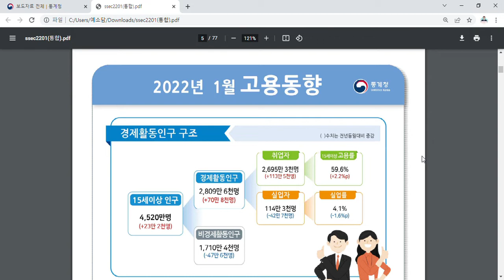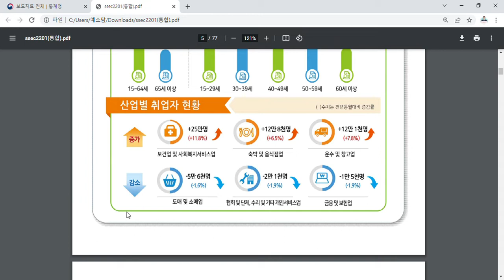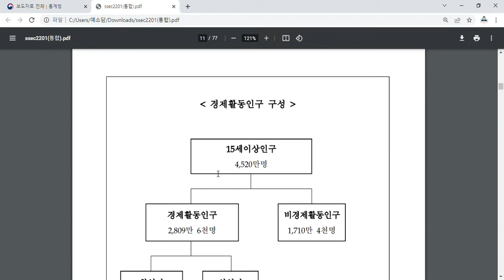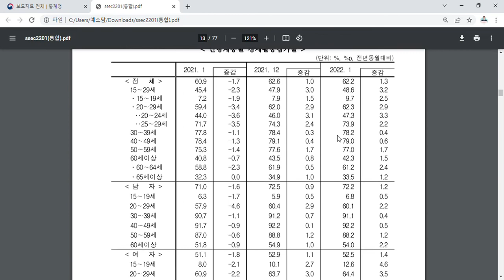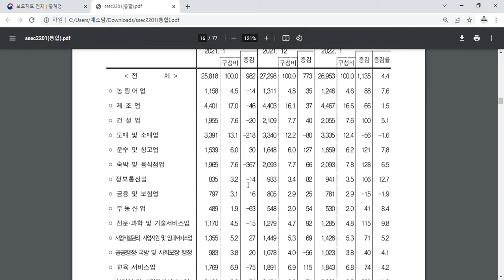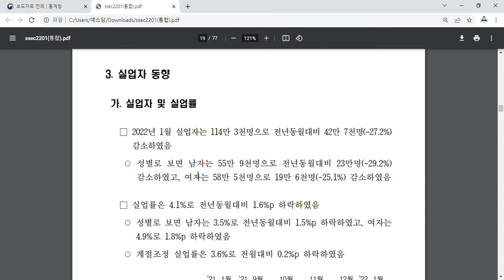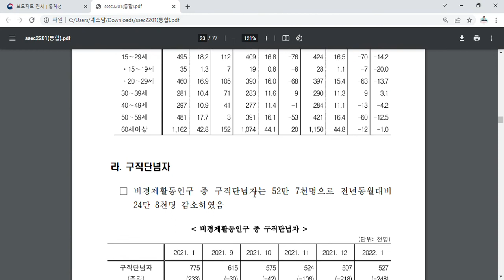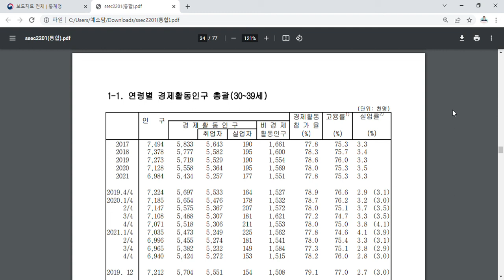삶을 살아가는데 꼭 확인해야할 2022년 1월 고용동향 에 대한 리뷰 (feat.통계청 보도자료)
삶을 살아가는데 꼭 확인해야할 2022년 1월 고용동향 에 대한 리뷰 (feat.통계청 보도자료) 통합  영상입니다

그럼, 주요내용을 정리해보겠습니다.

2022년 1월 고용동향에 대한 요약을 하자면 아래와 같습니다.

우선, 15~64세 고용률(OECD 비교기준)은 67.0%로 전년동월대비 2.7%p 상승했다고 하고요.

그리고, 실업률은 4.1%로 전년동월대비 1.6%p 하락했다고 하네요..

   ○ 실업자는 1,143천명으로 전년동월대비 427천명(-27.2%) 감소
   ○ 청년층 실업률은 6.0%로 전년동월대비 3.5%p 하락
   ○ 계절조정 실업률은 3.6%로 전월대비 0.2%p 하락

2022년 1월 취업자는 26,953천명으로 전년동월대비 1,135천명(4.4%) 증가했다고 하네요..

그외의 자세한 내용은 영상을 참고부탁드립니다.

오늘도 마지막까지 제영상을 끝까지 시청해주셔서 진심으로 감사드리고, 제 영상이 조금이라도 여러분의 각자의 삶을 살아가시는데 도움이 되셨길 기원합니다. 앞으로도 더욱 좋은 유튜브 영상을 남기는 제가 되도록 노력하겠습니다.